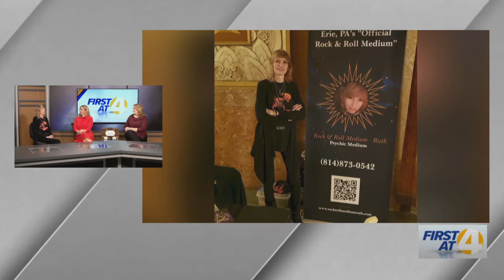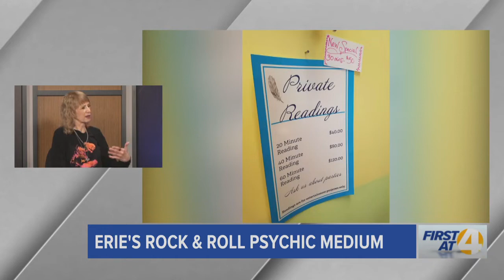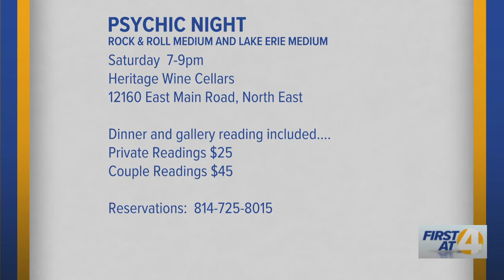Erie's Rock & Roll Psychic Medium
Ruth Sprague the Rock & Rock Roll Medium discusses her business and Psychic Night at Heritage Wine Cellars.